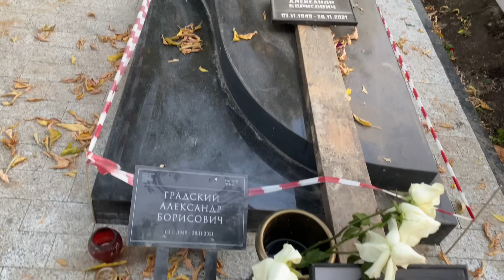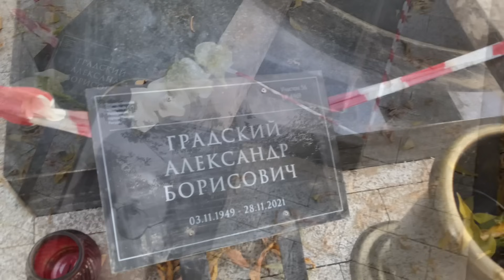На могиле Александра Градского установят глыбу весом 35 тонн / Ваганьковское кладбище 19.09.2024